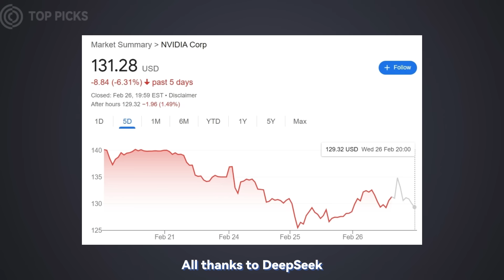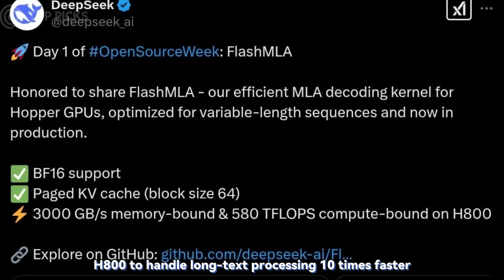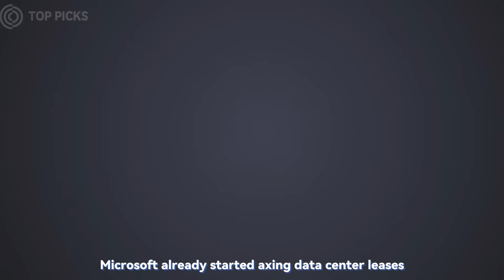How DeepSeek Nuked Nvidia Again?